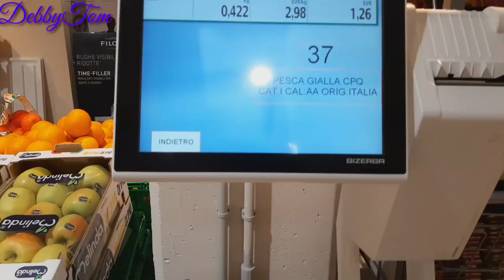Vlog O'Clock,Unboxing My little Parcel|Mini Shopping|DebbyTom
stay safe and stay bless